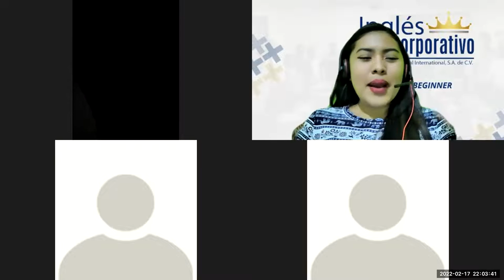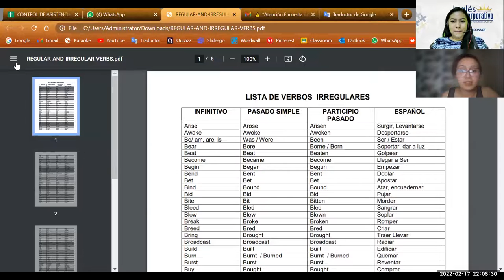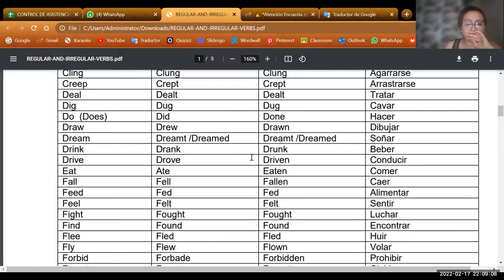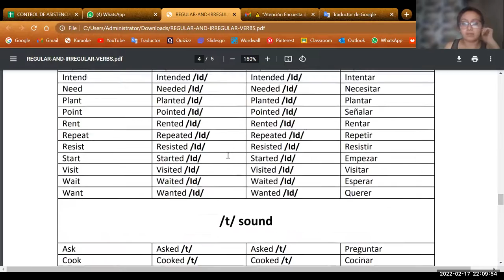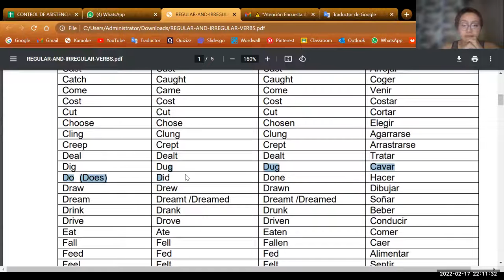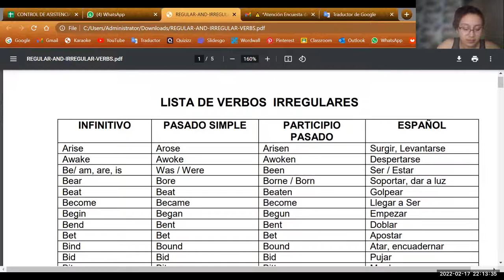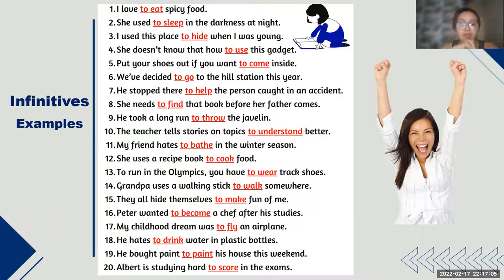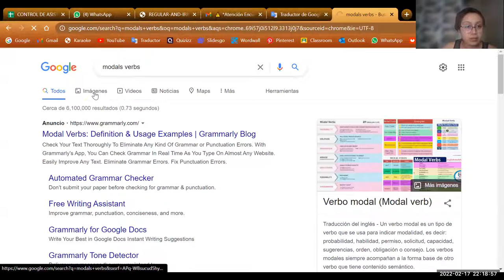Ingles Corporativo- Videoconferencia #18 Principiante 3 HOW TO USE IMPERATIVES Part 2